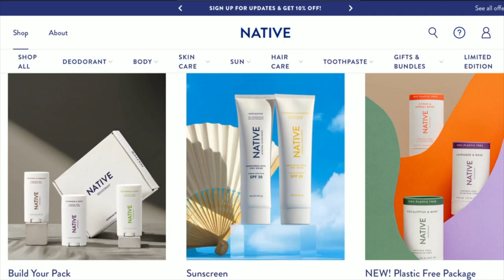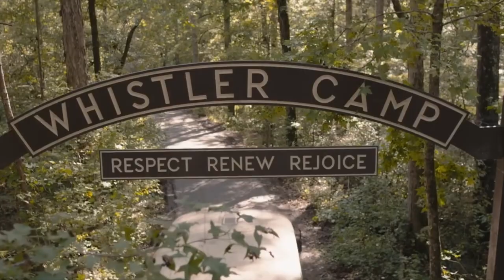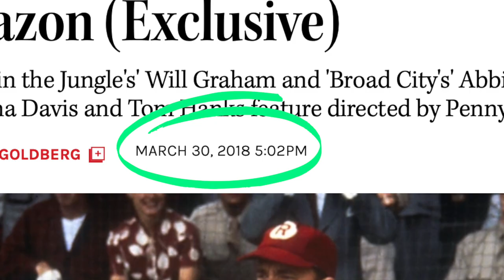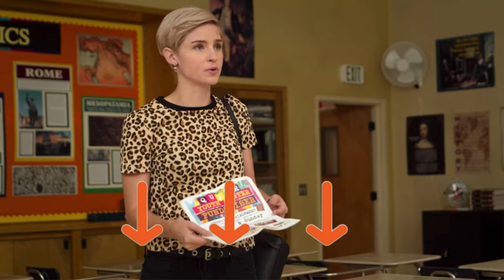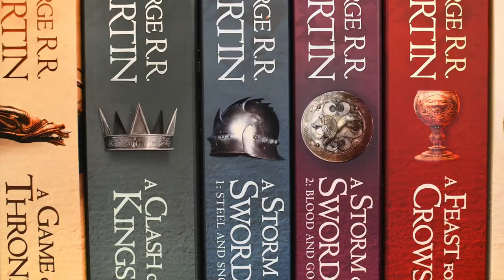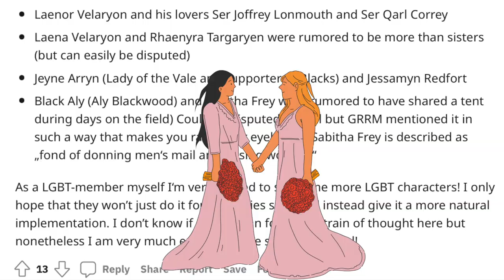Upcoming Lesbian Movies and TV Shows // August 2022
Save 33% on your first Native Plastic-Free Deodorant Pack - normally $39, you’ll get it for $26!
Click
here and use my code

TIME STAMPS
0:00 Intro
0:07 Fight funk with Native
0:59 Bodies, Bodies, Bodies
2:23 They/Them
3:20 A League of their Own
4:36 Spin Me Round
6:01 American Horror Stories
6:48 House of Dragon
8:14 The Baby
8:32 Patron Shoutouts